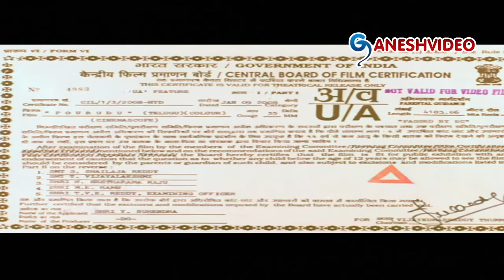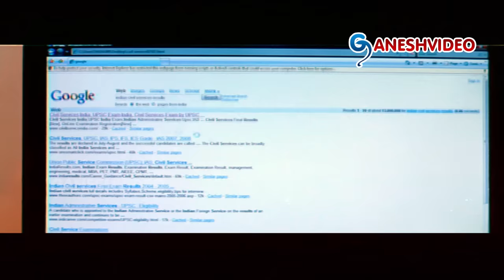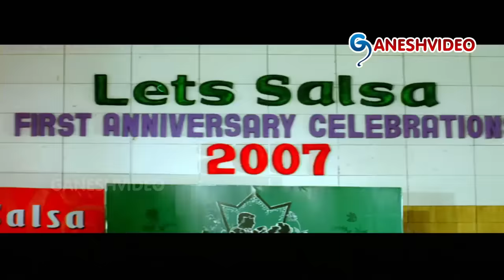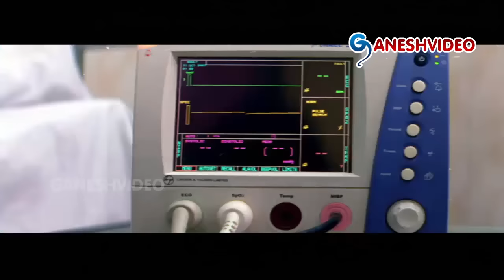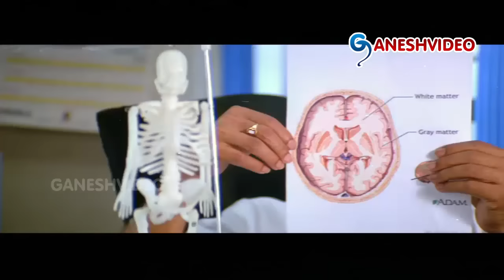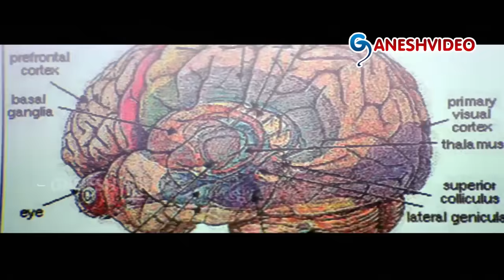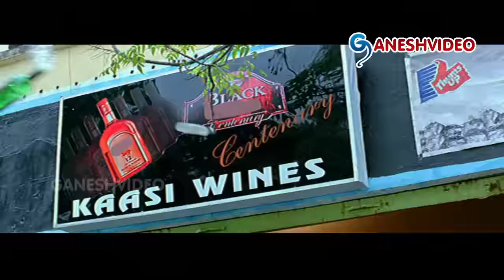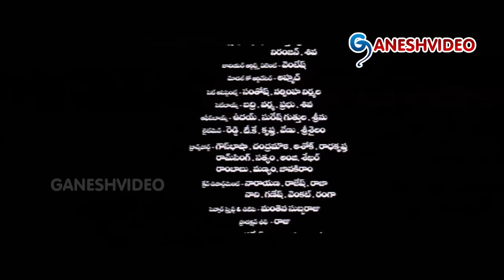Pourudu Telugu Movie || Sumanth, Kajal Aggarwal || Ganesh Videos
Pourudu Telugu Movie

Movie: Pourudu,
Cast:Sumanth, Kajal Aggarwal, Nasser, Suman,
Director: Raj Aditya,
Producer: D. Supriya,
Release Date: 13 January 2008.

Songs:
Chalre Chalre
Nee Pakkanunte
Aamyamiya Aankh Maaro Miya
Andaalane Andistha
Salsa Idi Salsa

Story:
Ajay (Sumanth) completes his degree and gets ready for IPS examination. His father Pandu (Suman) works under local mafia don zakeer Bhai (Nassar). Kasi (Kota Srinivasa Rao) runs a rival gang in the same city opposite zakeer Bhai. Though Pandu behaves like a goon, Ajay concentrates on his studies and reaches to the stage of completing IPS preliminaries. At the same time, he is an expert in martial arts. Samyukta (Kajal Agarwal) is a student of a dance school and she falls in love with Ajay. At this juncture, Hussain (Subbaraju) takes charge as CI and he wants to nab Jakeer Bhai, Pandu and Kasi but could not do so due to their political influence. Once, Pandu thrashes Kasi's son and his men attack the former. Ajay, who is there at the scene, involves in the fight and saves his father. Hussain arrests both Pandu and Ajay.Accidentally, Pandu comes to know that Jakeer Bhai is a mafia don and is not a gentleman as he is expecting. Jakeer Bhai gets Pandu killed by Kasi and his son. Ajay quits his ambition to become an IAS officer and with the help of Hussain takes revenge against Kasi, his son and also Jakeer Bhai, who is the mastermind behind Pandu's death. Hussain makes everyone believe that all those, who are killed by Ajay died in a mafia gang war and helps Ajay to attend the IAS main exams as he wishes. The film ends on a happy note with the union of Samyukta and Ajay.